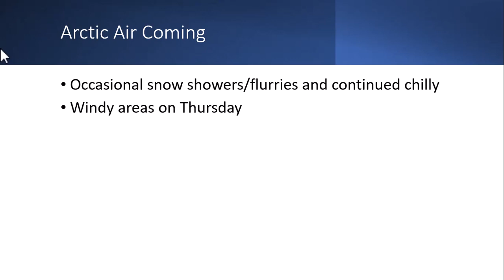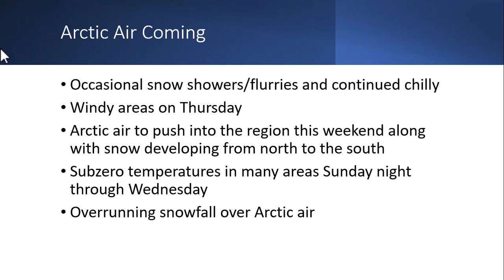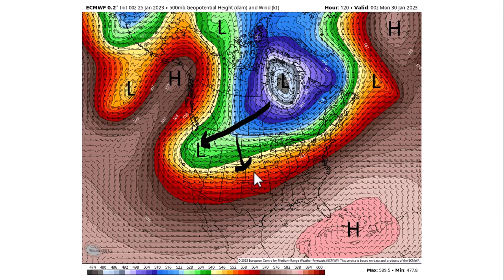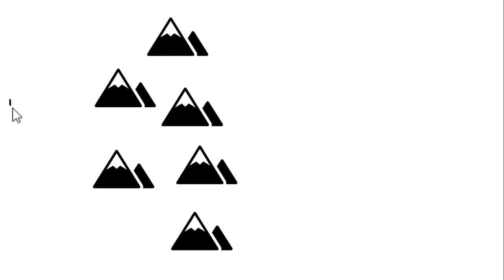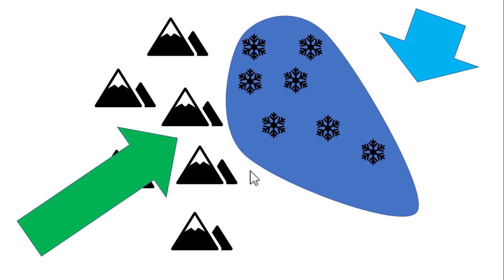Don Day Wyoming Weather Forecast: Wednesday, January 25, 2023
This is the Don Day Wyoming weather forecast for Wednesday, January 25, 2023